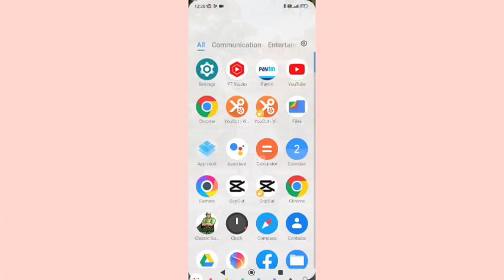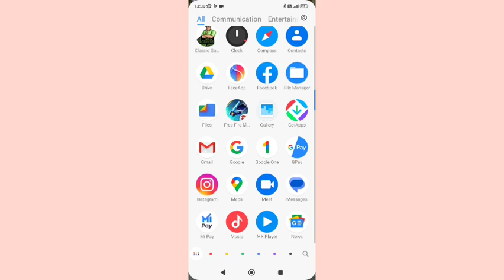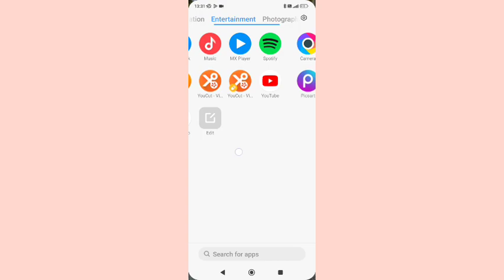how to on off clear speaker redmi k20 pro, clear speaker setting redmi k20 pro